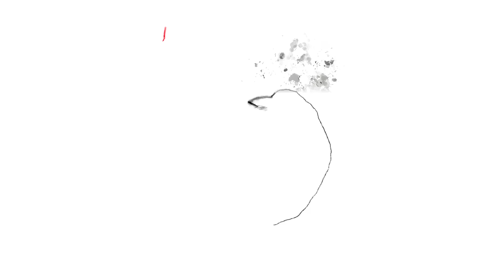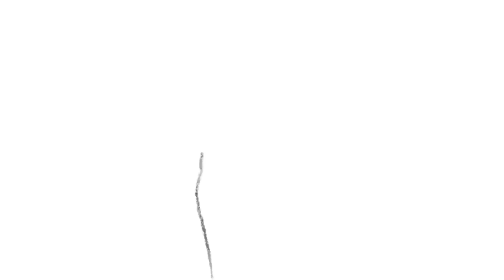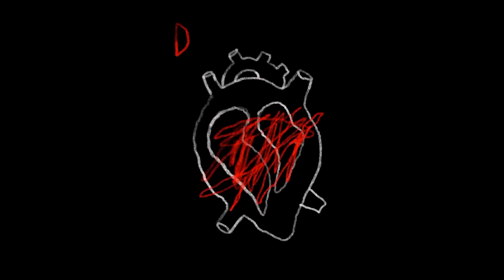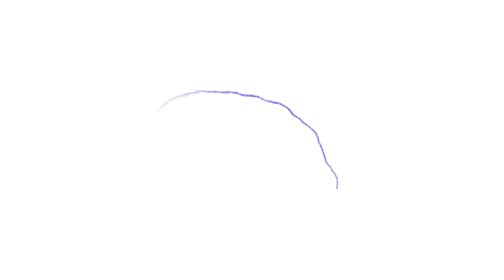Neil Young & Crazy Horse - Don't Forget Love, Animated (Official Music Video)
Don’t Forget Love - Recorded 6/21/2021
Neil Young & Crazy Horse - Barn
Hear it now at NeilYoungArchives.com

AVAILABLE NOW!

Experience all of Neil Young's music at Neil Young Archives!

CREDITS:
with great art by
Gary Ward

Directed by dhlovelife
Produced by Gary Ward
Edited by Rachel Simmer
Post Production: Lost Planet